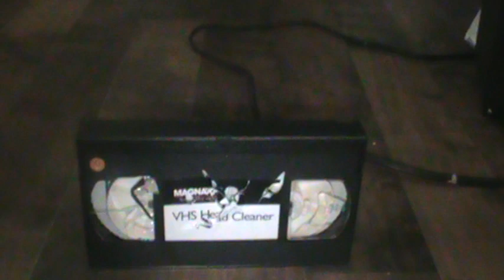tape destruction in my room